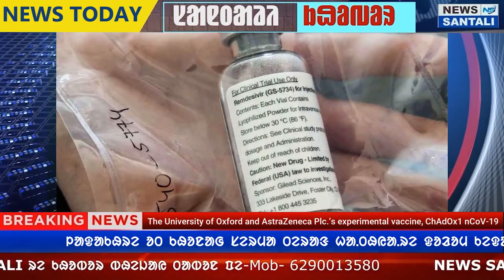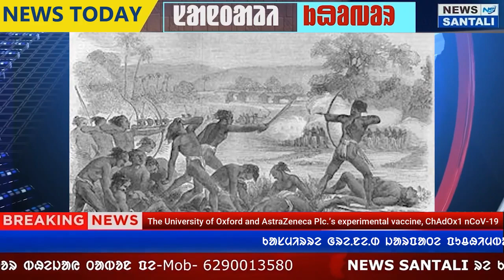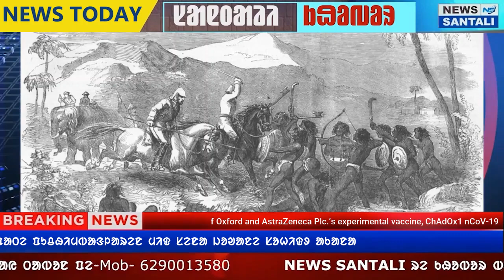SANTALI NEWS | SANTALI NEWS 2020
About This Video:

The United States Secretary of State Mike Pompeo today said that the US is reducing its troop presence in Europe and shifting it to other places to counter the Chinese threat to India and Southeast Asia. Etc

About Channel :
Santali News channel is India's one of the latest news channel. Santali News covers Political, Nation, World, Entertainment, Bollywood, Business, Sport. Santali News also covers Opinion News, Learning, Awareness, Education, and many more.  Santali News delivers reliable information across all of the Platforms. We raise critical social, political, and environmental issues facing India and educate you on important things that matter in your life to see the world's new perspective. Which will make you more aware and logical analysis and make you think more critically.
SANTALI NEWS || SANTALI KHABAR
NEWS READER -SARNAMAI HANSDA
NEWS VIDEO EDITING -ARMAN HANSDA